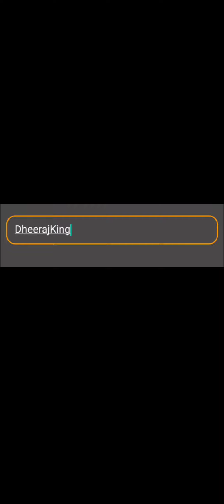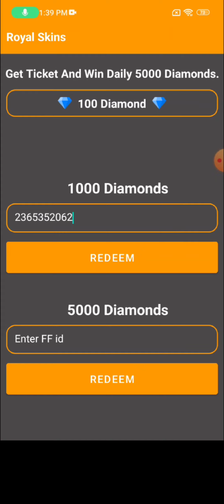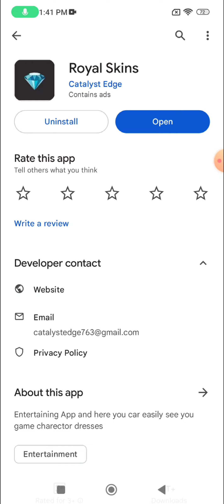Royal Skins app real or fake | free diamonds | Garena free fire | Tech Lover DK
Hello viewers

In this video i am going to tell you about a app named royal skins